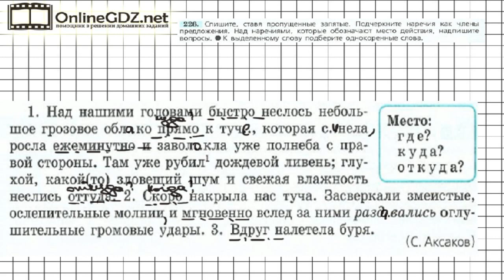Задание № 226 — Русский язык 7 класс (Ладыженская, Баранов, Тростенцова)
В задании 226 упражнения необходимо списать, ставя пропущенные запятые, а также подчеркнуть наречия как члены предложения, над наречиями, обозначающими место действия, затем надписать вопрос, к выделенному слову подобрать однокоренные. Предлагаем вам посмотреть наше видео с решением.